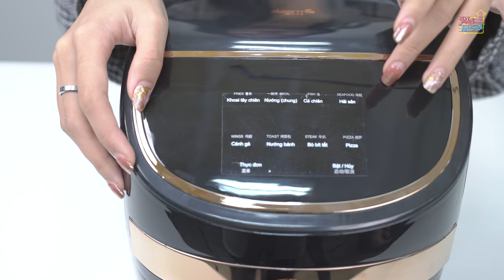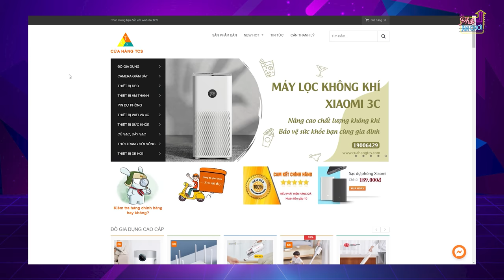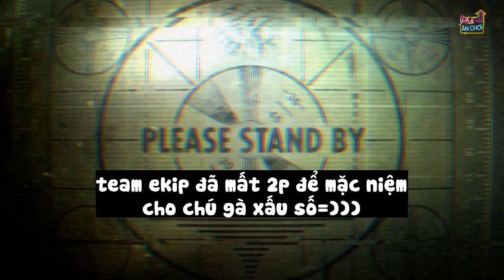Kiểm chứng nồi chiên không dầu giá 899k và cái kết .. l Chang vi Rương vu #1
Chang Rương lần đầu xuất hiện với màn đập hộp Nồi chiên không dầu Deerma DEM-KZ100 giá chỉ 899k đầu tay. Cùng bọn mình kiểm chứng xem với mức giá dưới 1tr thì sản phẩm này liệu có ngon như lời đồn

➥ Link Tiktok:
➥ Facebook fanpage :